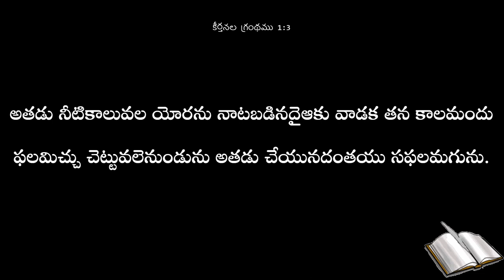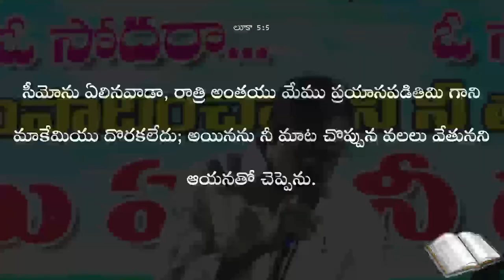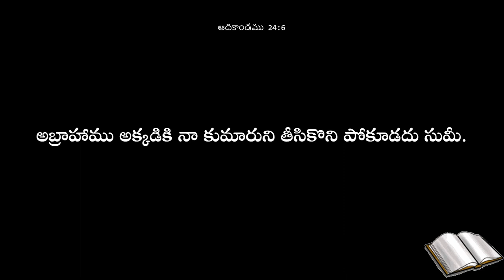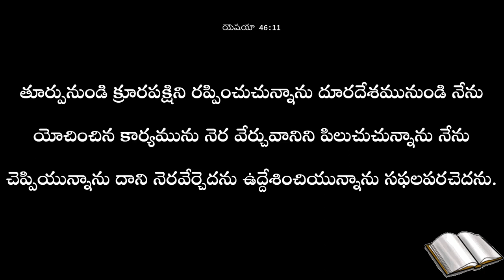PUBLIC MEETING - 2 || MESSAGE || INDIAN PENTECOASTAL CHURCH KANURU || Dr L.Samuel Garu